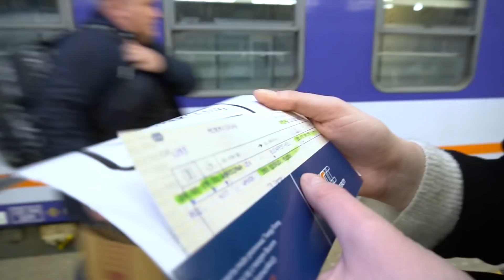På skinner i det europæiske forår - afsnit 2: Warszawa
Emma og Sofie tager på interrail gennem Europa, hvor de møder lokale unge, udenlandsdanskere og EU-politikere til en snak om livet i de lande, der tilsammen udgør vores europæiske union. Følg selv med på rejsen, og få nye perspektiver på alt det, der rører sig i Europa frem mod Europa-Parlamentsvalget 2019.

I andet afsnit går turen til Warszawa, hvor Emma og Sofie blandt andet besøger et julemarked (1:12), snakker med den polske politiker, Joanna Bronowicka (2:12), planlægger deres videre rejse sydpå gennem Østeuropa (5:47) og spiser traditionel polsk mad inden de fanger nattoget til Budapest (6:33).

Serien er produceret af Alternativet i samarbejde med CPHLive, og med støtte fra Europa-Nævnet.